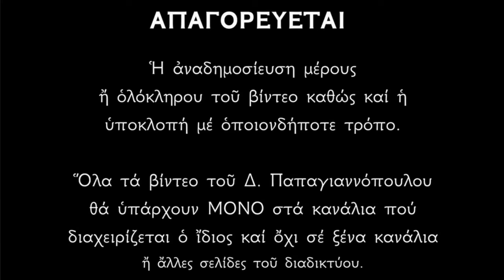🌸 29 Σεπτεμβρίου - γιορτή : Άγιος Κυριακός ο Αναχωρητής